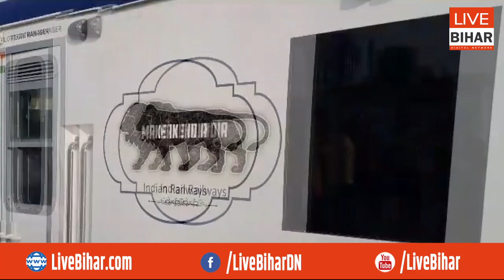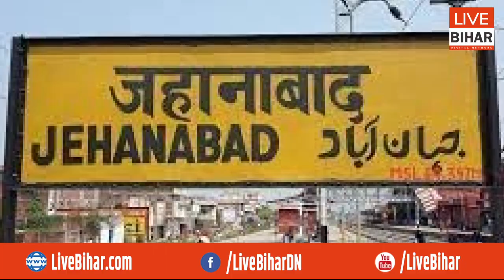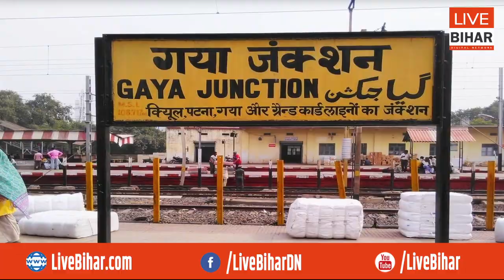Patna to Gaya और रफ्तार में Ranchi, Vande Bharat से कम समय में सफर सबसे आसान, जान लीजिये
Live Bihar Digital Network